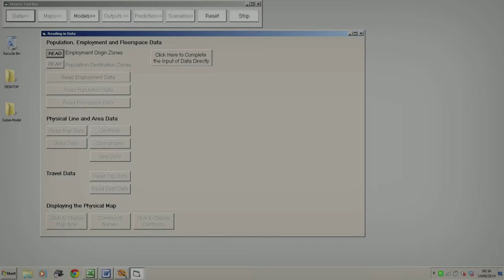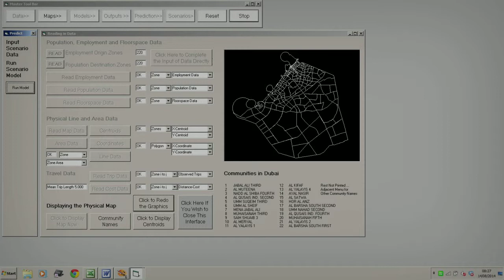A Prototype Systems Model for Dubai: A Simple Land Use Transportation Model for Impact Analysis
This is a short movie of the experimental land use transport model we built for Dubai - essentially the data is loaded first and then displayed, the model is tuned to the existing picture, and then we introduce a new lump of employment in the south west of the city and examines its impacts. We could can develop these models pretty quickly these days and we can get some data from the public domain which is available on the web, simply by searching for data that is open.